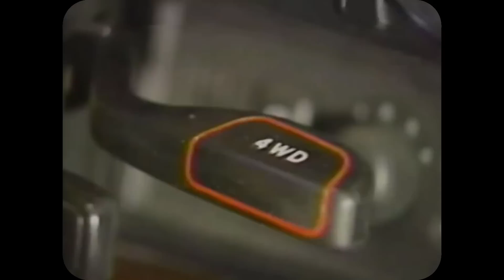How Porsche Built the First Modern Supercar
Porsche is no stranger to motorsport. Holding the record for most manufacturer Le Mans wins, dominating sports car racing in multiple eras, and even running their own one-make series, its safe to say that the brand likes to race. Lesser known however is the company’s flirtation with rally. Lesser known still is that one of Porsche’s most iconic cars was built to dominate rally’s most competitive class. This is the story of the Porsche 959.